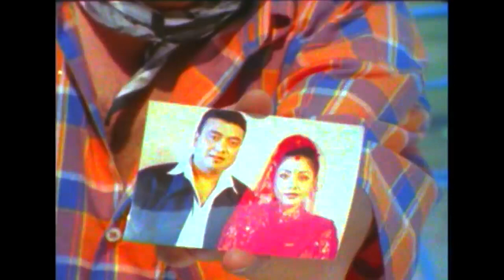PAPI MANCHHE - Nepali Movie Scene || Rajesh Hamal, Nikhil Upreti, Karishma, Sanchita || Movie Clip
Nepali Movie PAPI MANCHHE Clip - Nepali Movie Scene || Rajesh Hamal, Nikhil Upreti, Karishma Manandhar, Sanchita Luitel || Neplai Movie Papi Manchhe

Raj Kumar Rai's Papi Manchhe
Movie: PAPI MANCHHE
Cast: Nikhil Uprety, Karishma Manandhar, Sanchita Luitel, Sunil Thapa, Hiunwala Gautam, Kiran K.C., Dinesh Sharma, Surendra K.C., Manoj K.C., Bikash Shrestha

Special Role: Rajesh Hamal
Child Artists: Abhipsa Khanal, Suraj Thapaliya, Nehal Shrestha, Salina Basnet
Guest Artists: Narayan Puri, N.B. Maharjan
Dog Operator - Bishnu Dhungana - Dog (Hero) - Nepal Police
Monkey Operator - Badu, Munna Bhai Monkey (Shyamu) - Mumbai
Singers: Sapana Shree, Ram Krishna Dhakal, Yam Baral, Sindhu Malla
Lyrics: Deepak Shrestha, Dabbu Chhetri, Dayaram Pandey
Action: N.B. Maharjan
Dance: Basanta Shrestha
Cinematographer: Kumar Bakhati
Edit: Banish Shah
Story: Ganesh Limbu
Screenplay/Dialogue: Suraj Subba "Nalbo"
Producers: Pushpa Devi Rai, Mrs. Chhiuda Rai
Director: Deepak Shrestha